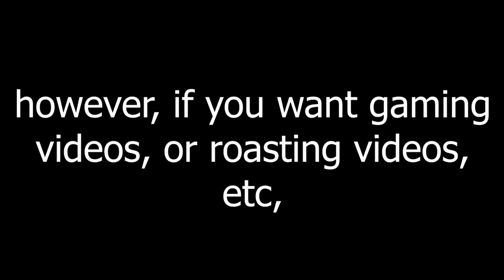Who is TheWhistler?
Hey there, I'm TheWhistler. Originally joining YouTube with my first channel in July 2020, I upload technology videos for fun and for some informative purposes.

Music used in this video:

Cero - Sphere